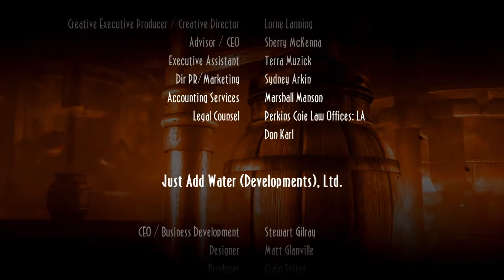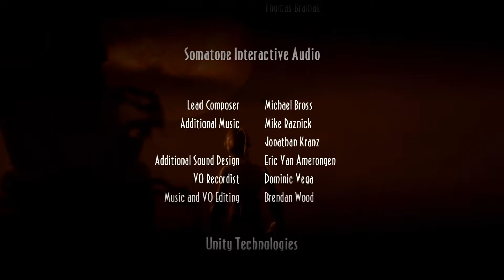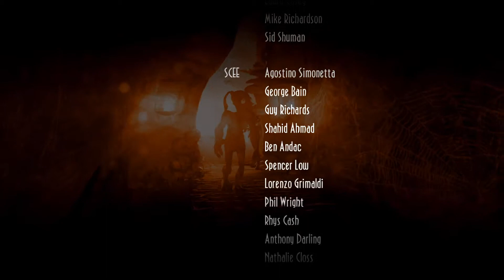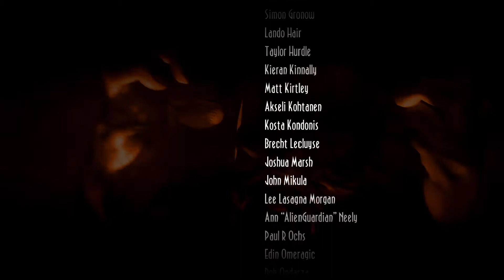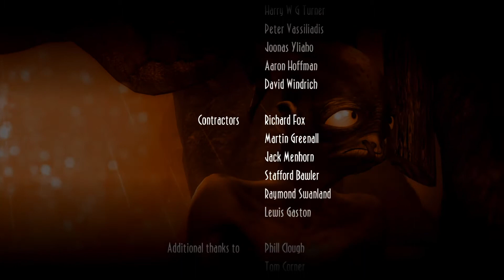Oddworld: New 'n' Tasty: Final